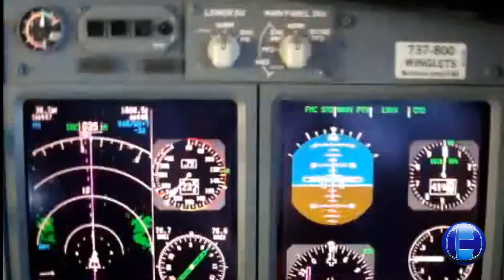DOIS BOINGS EM SENTIDO CONTRÁRIO, COISA QUE O PASSAGEIRO NÃO VÊ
Rede Hoje curiosidades